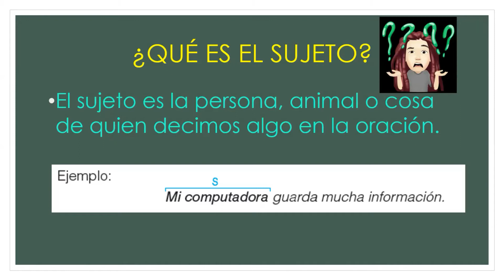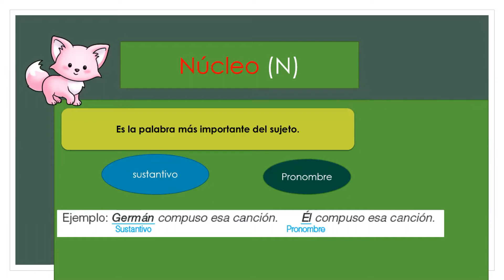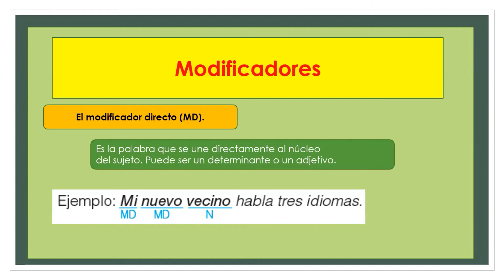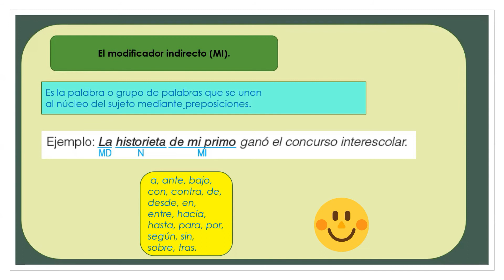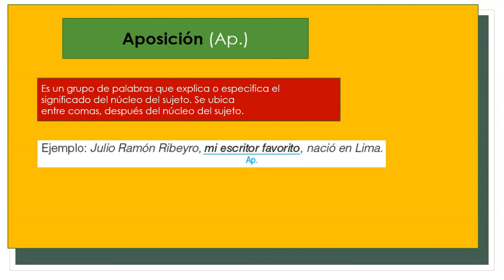Estructura del sujeto.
Aprenderemos sobre "La estructura del sujeto".